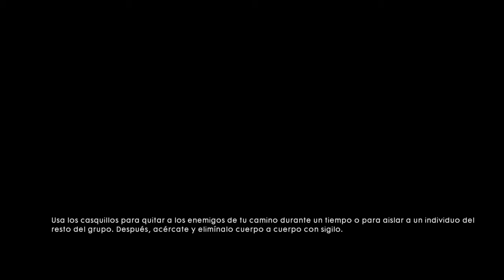Battlefield™ 1 Oculto a simple vista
Nada esta escrito